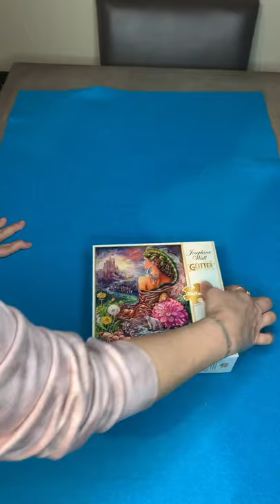ASMR puzzle breakdown during Covid19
ASMR puzzle breakdown. Do you love puzzles? Do you love taking them apart. Such a unique sound.